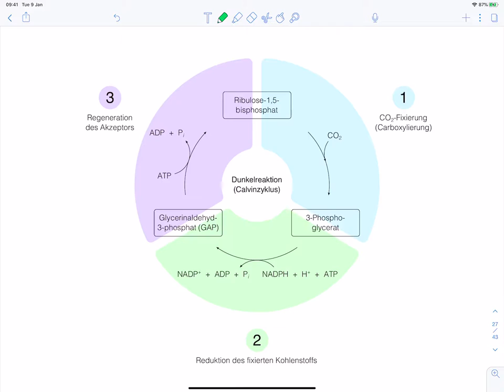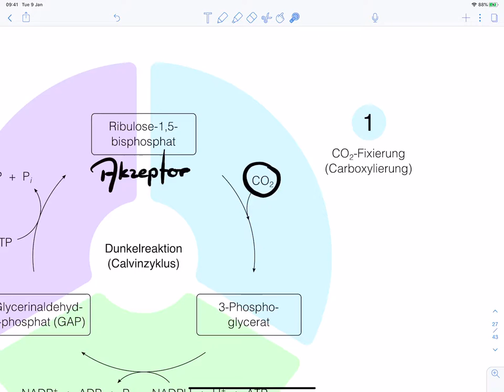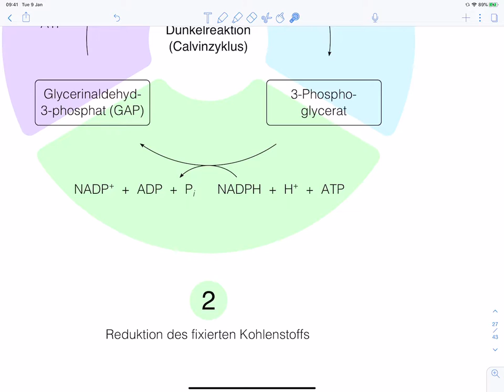Calvin-Zyklus im Überblick